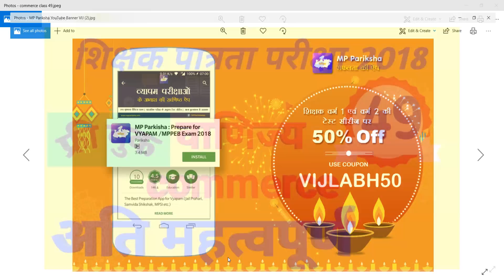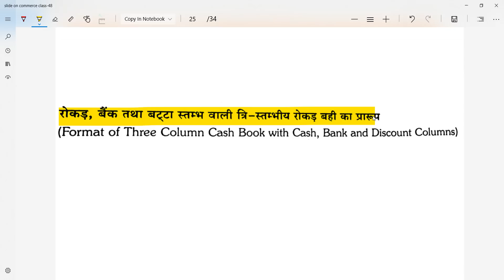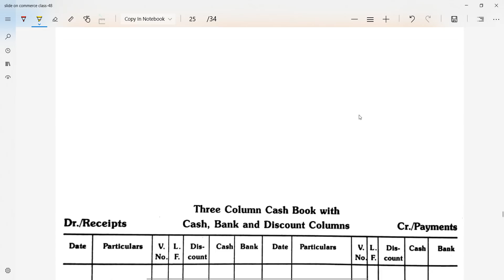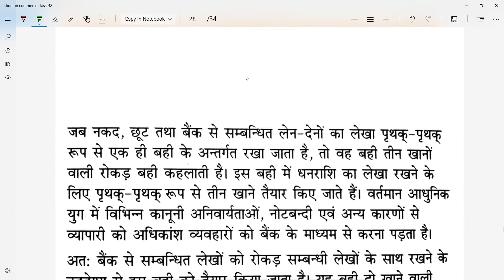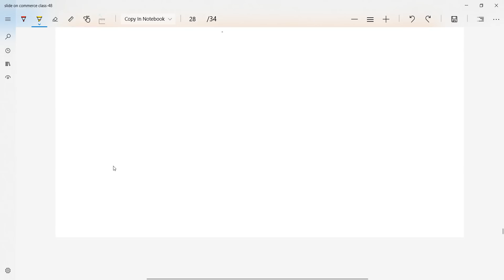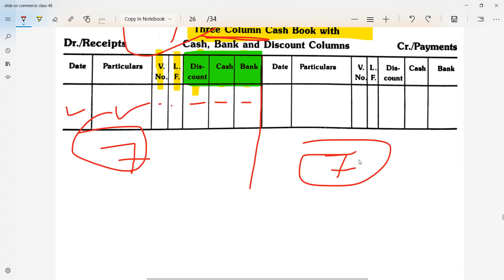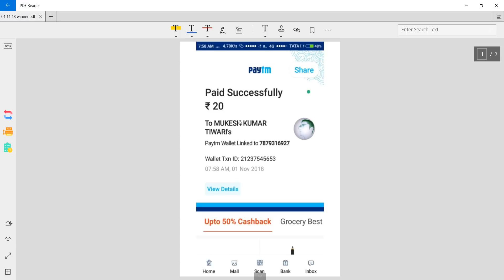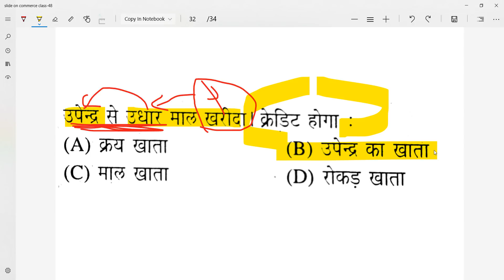mptet 2018,samvida shikshak commerce,uptet commerce,PGT Commerce,uptet,tet,samvida shikshak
कूपन कोड – VIJLABH50 कूपन कोड – VIJLABH50
शिक्षक), जेल प्रहरी, सब इंस्पेक्टर एवं कांस्टेबल, के अभ्यास की सर्वश्रेष्ठ ऐप है।  व्यामप द्वारा समस्त परीक्षाओं
को ऑनलाइन कर दिए गया है जिससे आवेदकों को कई तरह की परेशानियों का सामना करना पड़ता है, यह एप
आपको सभी परीक्षाओं की उच्च गुणवत्ता वाली टेस्ट सीरीज द्वारा ऑनलाइन परीक्षाओं का अभ्यास कराती है जिससे
आप ऑनलाइन परीक्षाओं में निपुण हो जाते है एवं आपके परिणाम में सुधार होता है और आपके चयन की संभावनाएं
बढ़ जाती हैं।
हमारे कूपन कोड की मदद से टेस्ट सीरीज खरीदने पर आपको 50 प्रतिशत की छूट मिलेगी यानि 230 रूपए
की टेस्ट सीरीज के लिए आपको सिर्फ 115 रूपए ही देने होंगे।